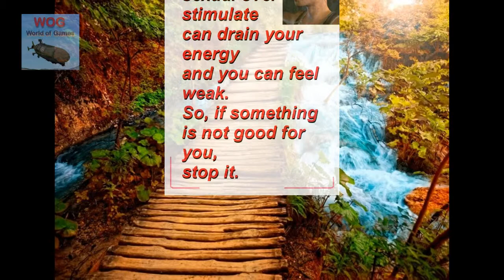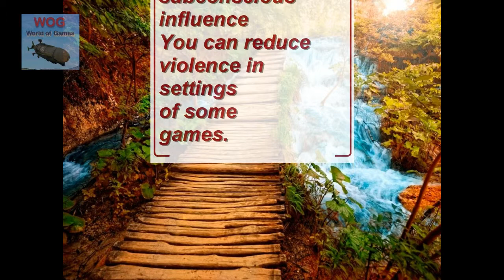Few warnings about video games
Some games are simply not for you, others are.